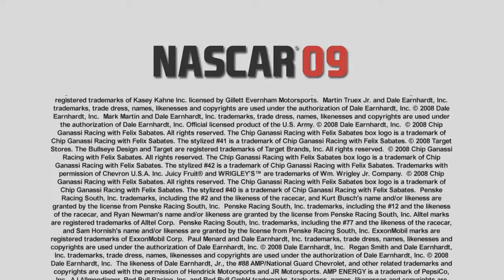Nascar 2009 Look A Like (HD).